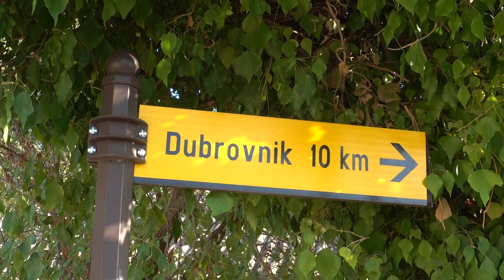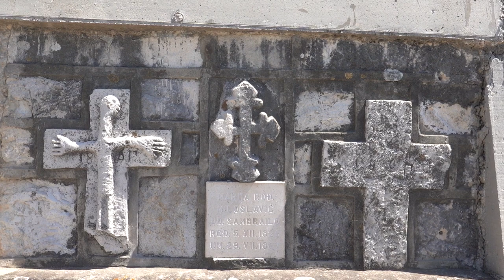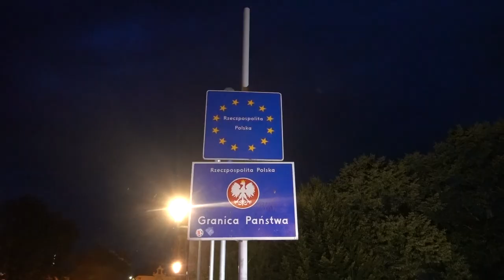Croatian Long Distance Trail Vlog EP09 Dalmatian Coast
Ostatni etap wędrówki w Dalmacji i finisz w Prevlace z Fastest Known Time na koncie - przejście zakończyłam 20 sierpnia 2021 po 64 dniach 8 godzinach i 34 minutach. Było to pierwsze kobiece przejście w historii szlaku i oczywiście pierwsze polskie. Namęczyłam się, ale satysfakcja była :-)

Last episode of CLDT thruhike where I hike through the coast of Dalamatia and finsh in Prevlaka with a Fastest Known Time of 64 days 8 hours and 34 minutes. I was the first woment to hike this trail and first hiker from Poland. I was tired but satisfied ;-)

Use google translator :-)